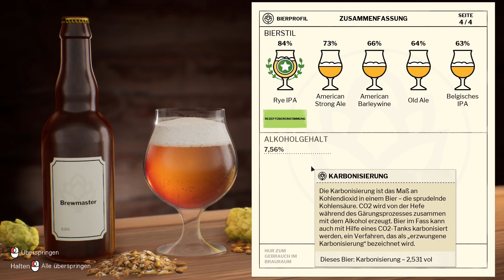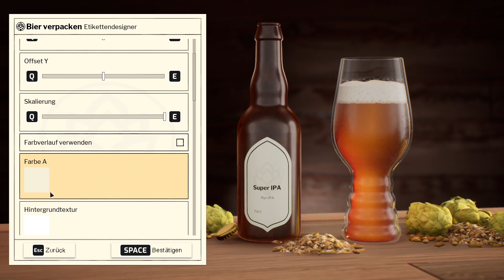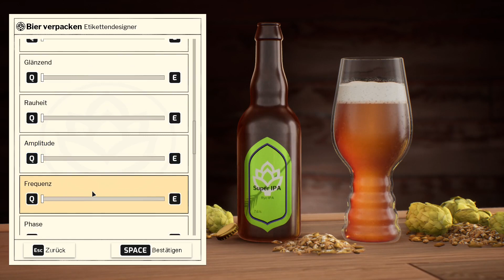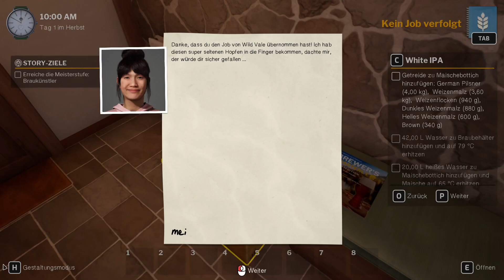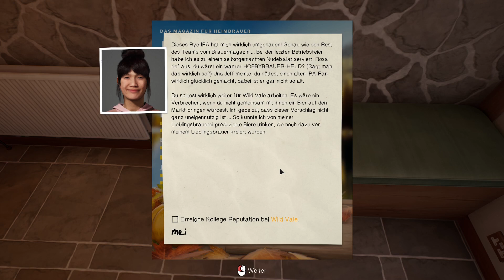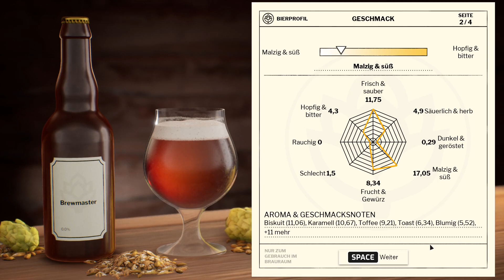Brewmaster Beer Brewing Simulator [Deutsch] # 31 Strong Bitter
Endlich! Wir brauen unser eigenes Bier.
Ein realistischer Biersimulator mit Chemievorgängen, Wettbewerben, Rezepten, Flaschen, Etiketten und Ausstattung für die Brauecke. Wir lernen das echte Bierbrauen und werden zum Meister.

TITEL: Brewmaster: Beer Brewing Simulator
GENRE: Simulationen
ENTWICKLER: Auroch Digital
PUBLISHER: Fireshine Games
VERÖFFENTLICHUNG: 29. Sep. 2022